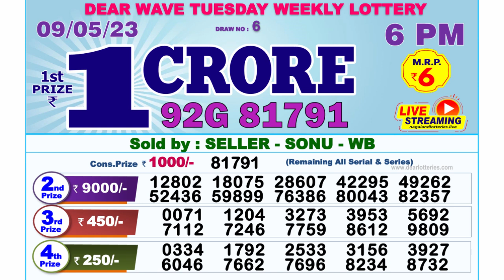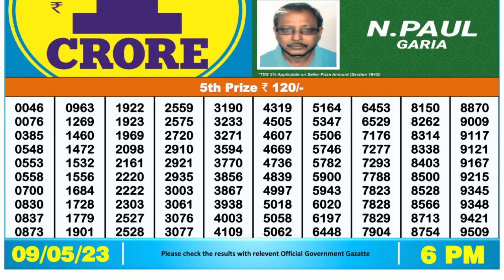Nagaland Lottery Sambad Live 6pm 09.05.23